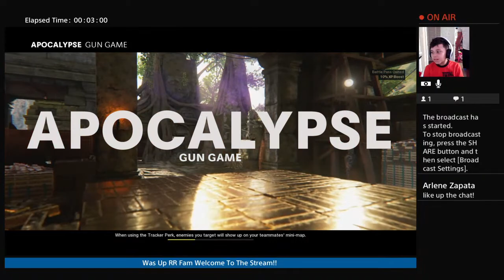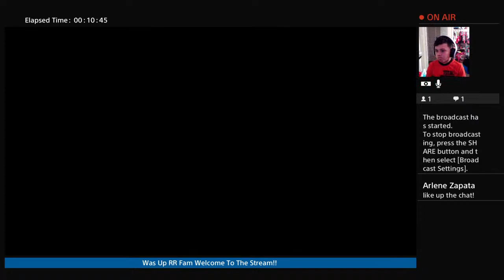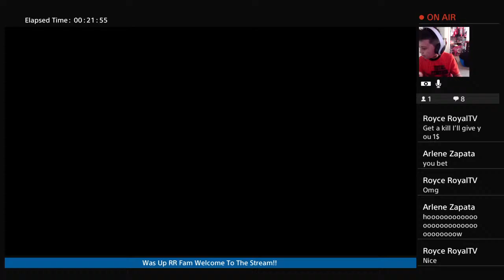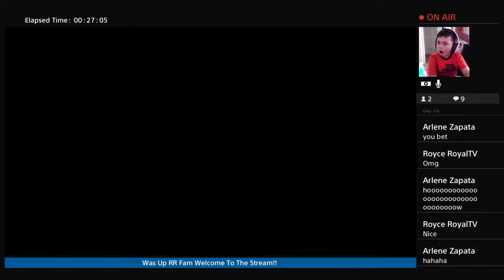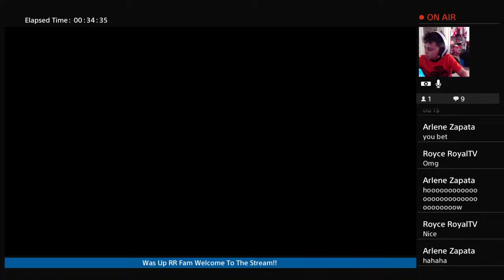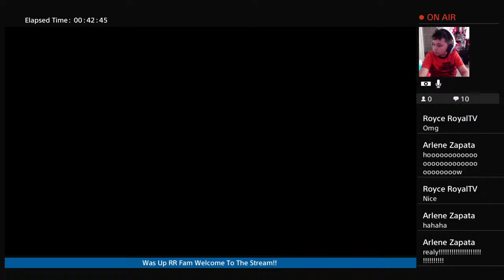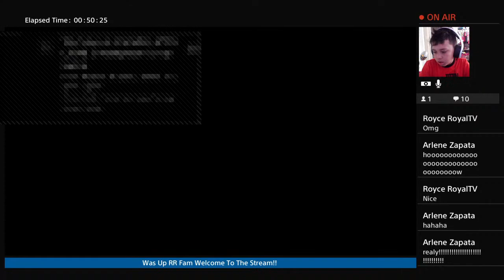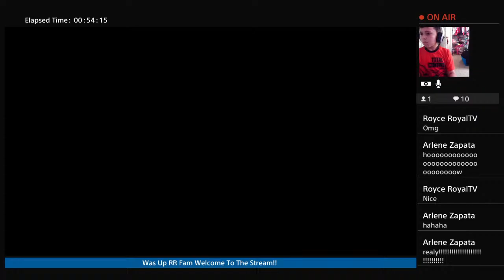Cristian Sanchez\Blackops [1st Stream] Welcome Guys